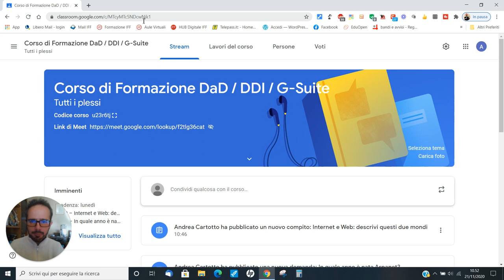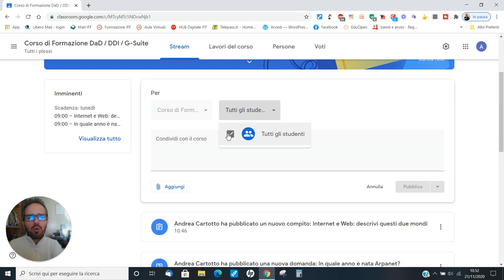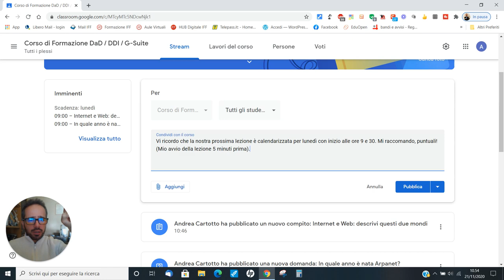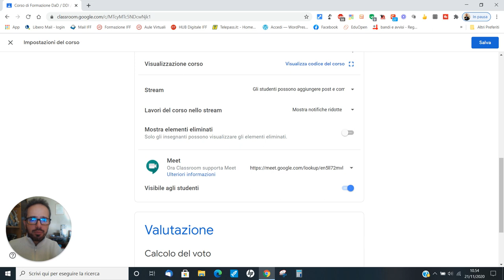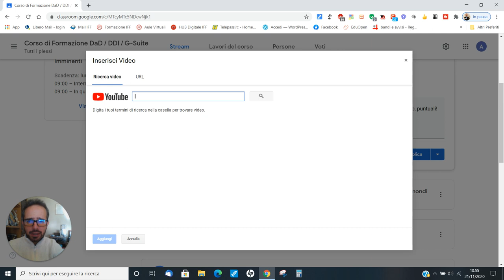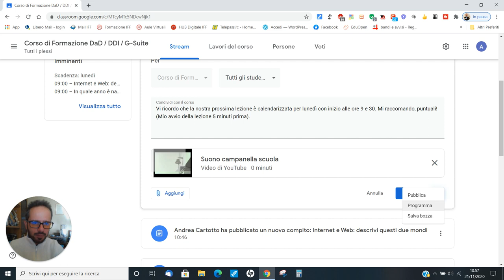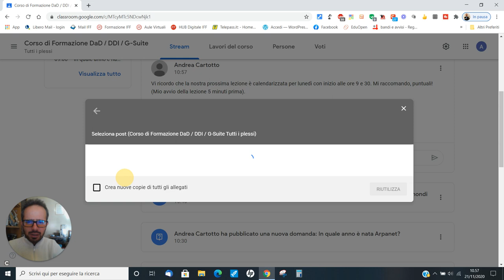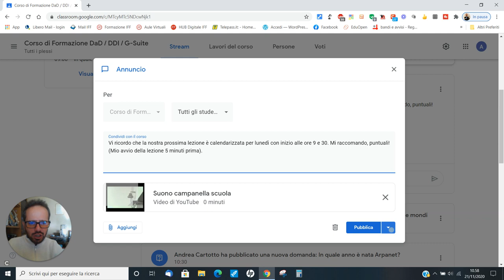Andrea Cartotto - Google Classroom per tutti [video 2] - I trucchi per usare al meglio lo stream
Seconda puntata dedicata alla video formazione tematica sull'ambiente di interazione e restituzione della G-Suite, Google Classroom! Provo a rispondere, così ed in pillole - con un linguaggio semplice e diretto - alle esigenze e domande che mi pervengono e riscontro quotidianamente da parte dei docenti di ogni ordine e grado nei miei corsi di formazione ed in occasione delle lezioni in aula. Sappiamo usare correttamente lo stream, cioè la bacheca di Classroom? In pochi minuti, ecco i trucchi semplici per gestirla al meglio.